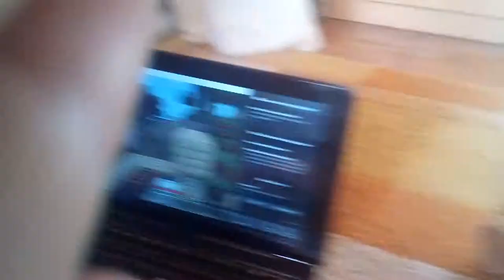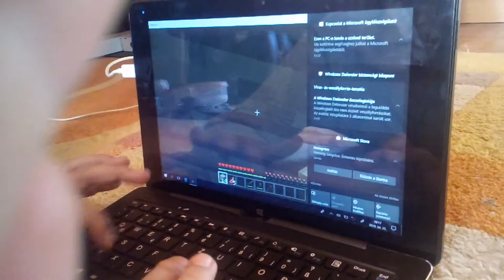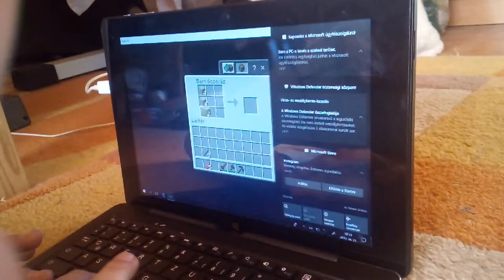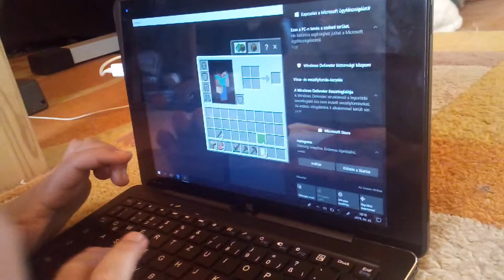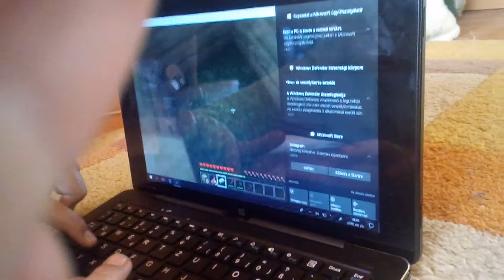Törölni való videó (német)